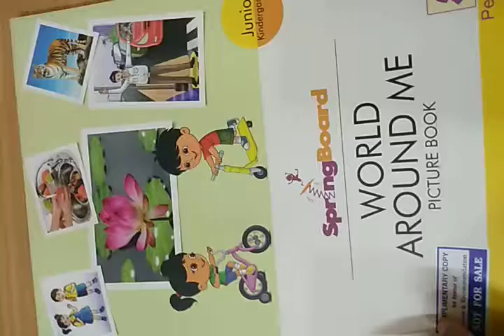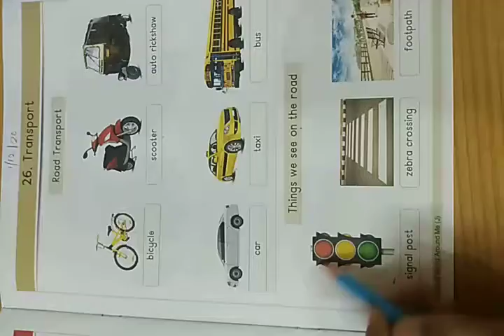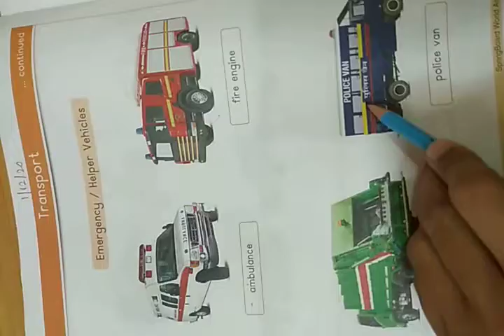Junior KG wam pb Transport